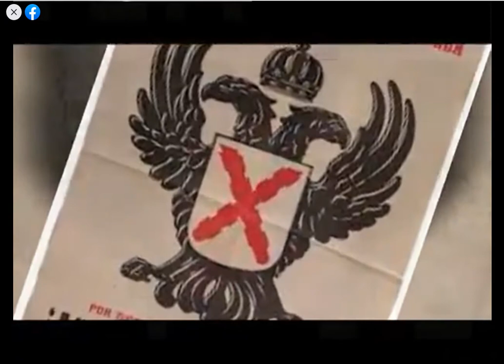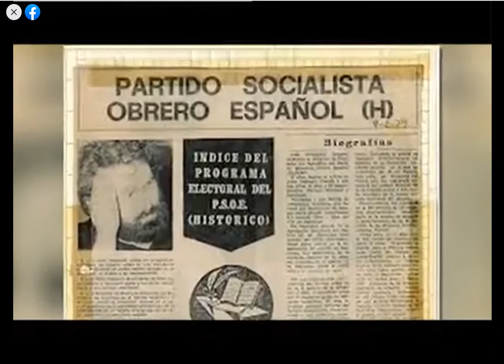¿Quién es Felipe González? Spoiler primero un Falangista y después un titere de la OTAN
Biografía de Rodolfo Llopis - Partido de Acción Socialista (PASOC) - Congreso de Suresnes - Manifiesto Para la Recuperación
del Socialismo - Biografía de Antonio García-Trevijano el que dice que captaron las ordenes de que no detuvieran a Isidoro - Y para ver el libro La CIA en España de Alfredo Grimaldos en pdf - Canción de Eskorbuto - Anti-Todo en Festival Anti-OTAN, Madrid 28 02 86. Donde se muestran Imágenes de Felipe González en esa época apollando el si a la permanencia a la OTAN cuando se hiso un Referéndum sobre la permanencia de España en la OTAN